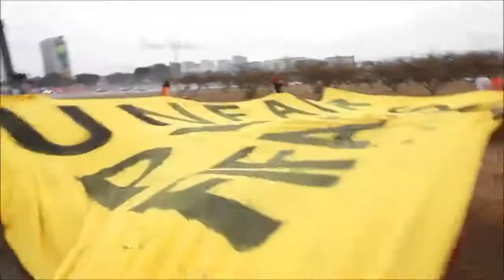Cap. Bruno Pode Denunciar...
SE-INSCREVA E LIKE